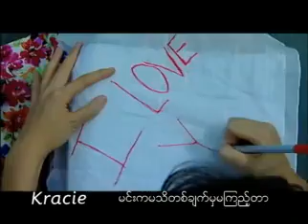Wyne Su Khine Thein - YouTube.flv